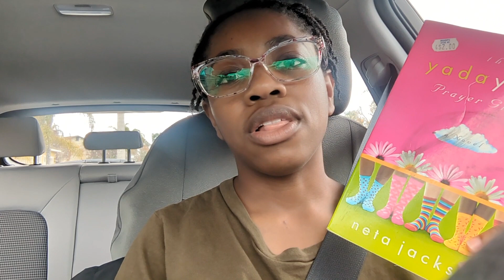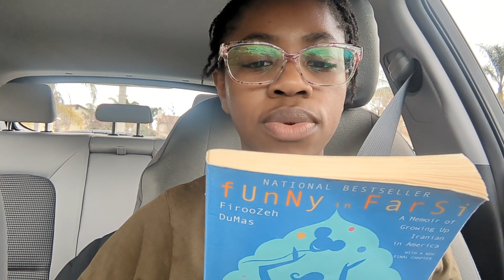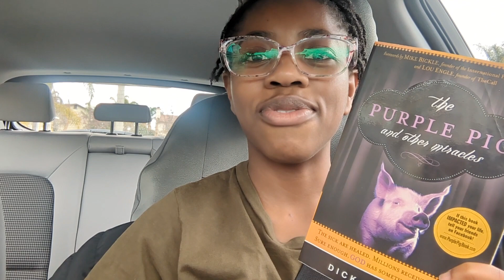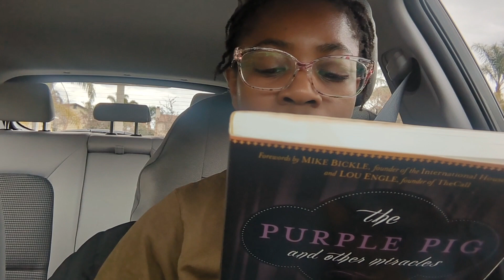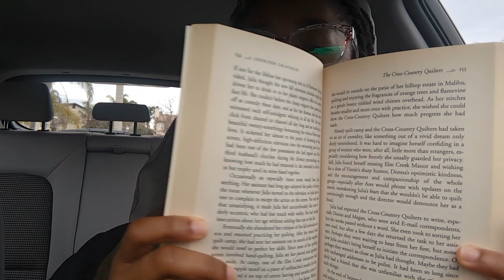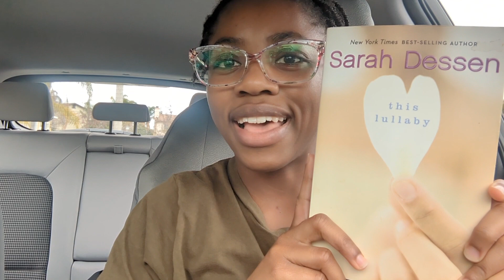Pile of Possibilities!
Books mentioned:

Yadda Yadda Prayer Group by Neta Jackson
Funny in Farsi by Firoozeh Dumas
The Purple Pig and Other Miracles by Dick Eastman
The Cross Country Quilters by Jennifer Chiaverini
This Lullaby by Sarah Dessen